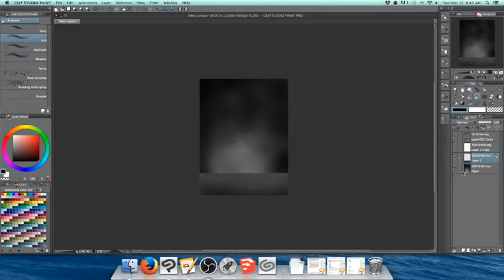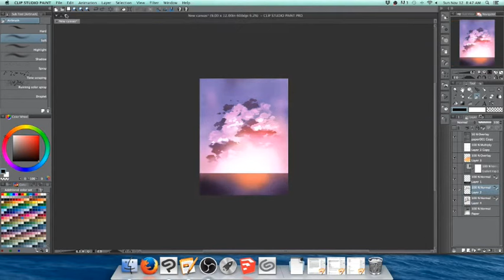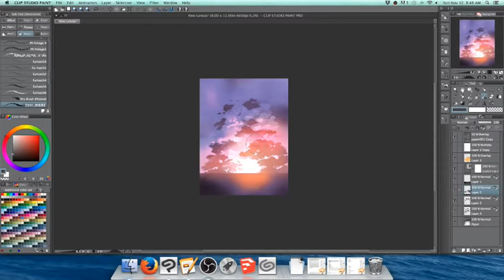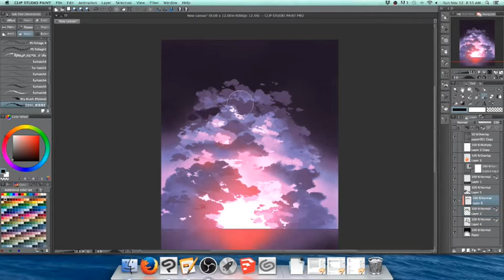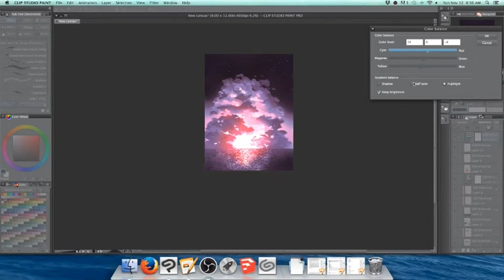"Peacful Morning" Speedpaint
A painting of clouds I did as a warmup.